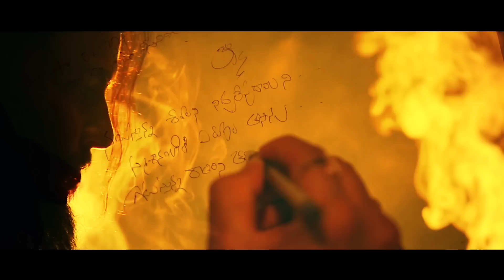Reflection | Mirroring Your Right Views | Amogh Deshapathi | Reflection Channel Promo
రిఫ్లెక్షన్ అంటే ప్రతి బింబం. ప్రతి బింబం... ప్రత్యక్ష నిదర్శనం! నిజం ఎలా ఉంటే ప్రతి బింబమూ అలానే ఉంటుంది! కానీ, ప్రతి బింబం కంటే ప్రతీ నిజం... మరింత భారీగా, గాఢంగా ఉంటుంది! మన 'REFLECTION' కూడా 'MIGHTY TRUTHS'ని రిఫ్లెక్ట్ చేయటం కోసమే! 'DYNAMIC BHARAT 'ని మేం DIGITALగా మీ అరచేతిలో 'REFLECT' చేస్తాం! మన 'REFLECTION' నిజానికి ప్రతి రూపం!  అబద్ధానికి తావులేని అద్ధంలో... మేం కొండంత సత్యాన్ని ప్రతిబింబిస్తాం!

Camera : Karunakar Reddy
Editing   : Murali krishna
Script    : Vikas Krishna Ramanujapuram